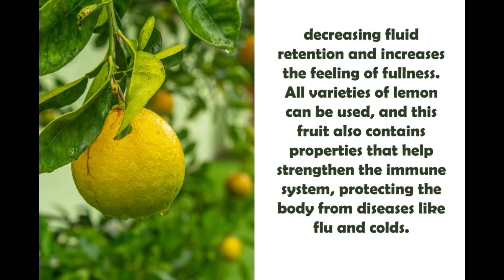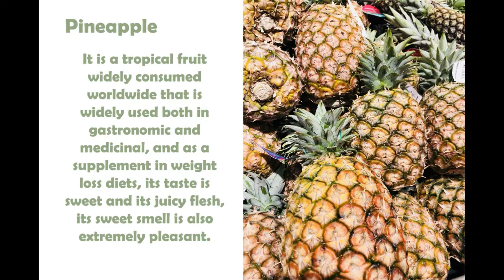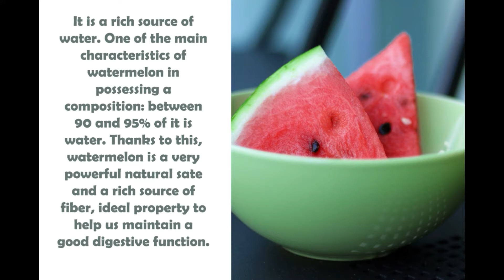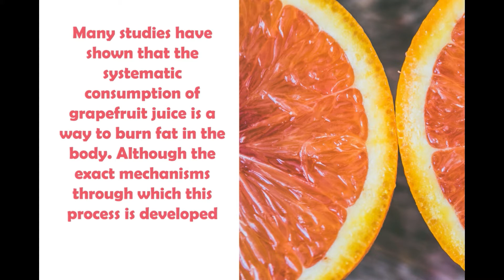The 5 BEST Fruits that will DETOXIFY your body and help you LOWER WEIGHT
Know five fruits that will help you to lose weight in a fast and natural way, the vitamins and minerals that give you these fruits are going to help you lose weight and to get a healthy body